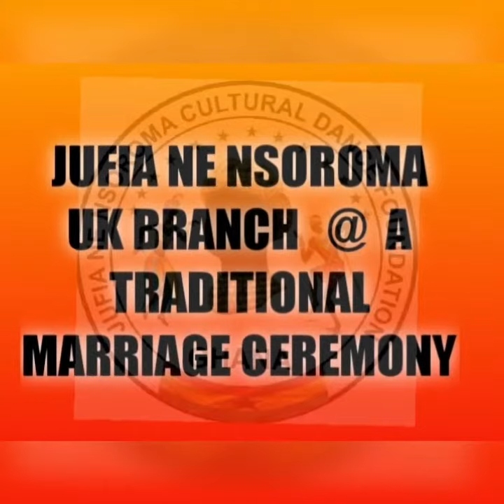TOGO ATSIA DANCE by Nsoroma Dance Group- UK BRANCH